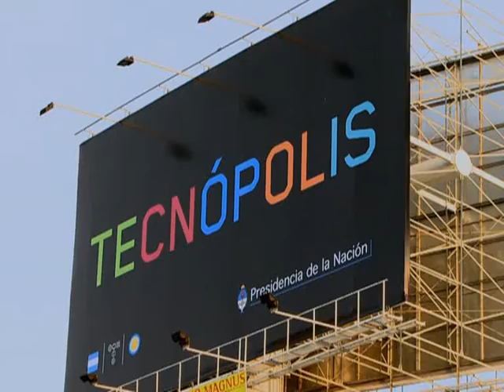Cierre de Tecnópolis en su temporada 2011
En su visita a Tecnópolis, a días del cierre de la muestra en su temporada 2011, el secretario General de la Presidencia, Oscar Parrilli, subrayó que "el futuro de los argentinos está en la ciencia y la tecnología"
Parrilli destacó, a modo de balance de la muestra tecnológica, que cierra sus puertas el próximo lunes "la afluencia masiva de colegios de todo el país".
Por su parte, el ministro de Ciencia, Tecnología e Innovación Productiva, Lino Barañao, consideró que la muestra "fue un ámbito de aprendizaje y de presentación de un modelo de país", y anunció que " Tecnópolis va a tener una versión televisiva, es decir que habrá un Tecnópolis virtual".